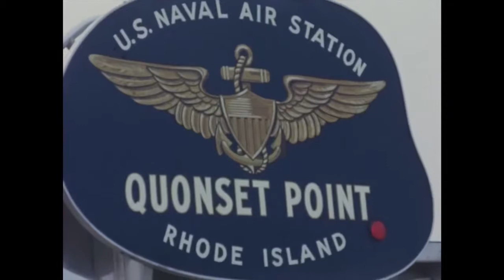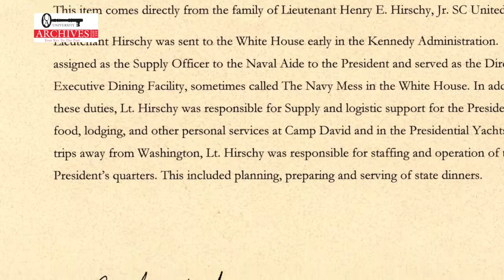University Archives JFK Bomber Jacket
Unique, Personal Historic Memorabilia from the "Age of Camelot" ... President John F. Kennedy's Leather Bomber Jacket, worn on the Presidential Yacht - the "Honey Fitz" (named after the President's Grandfather), and retrieved from the ship for preservation just 5-days after the assassination.